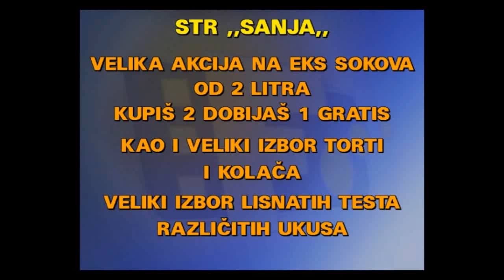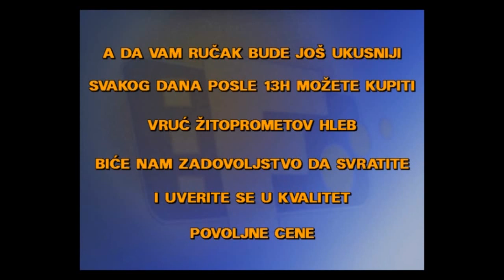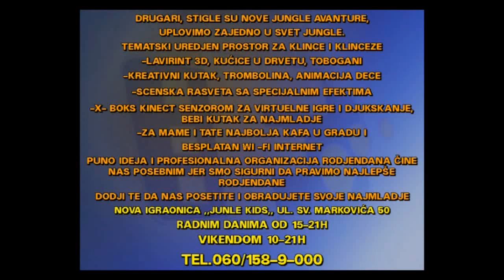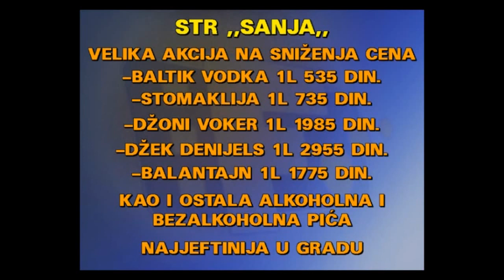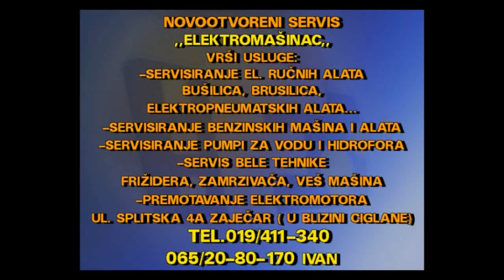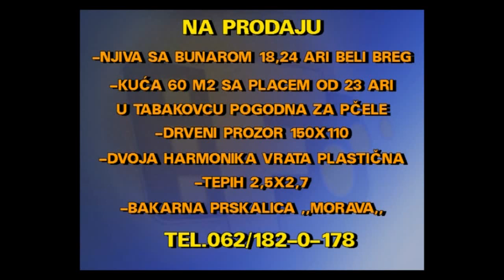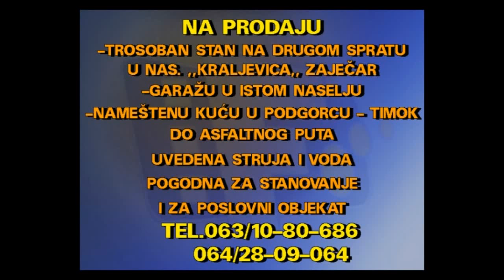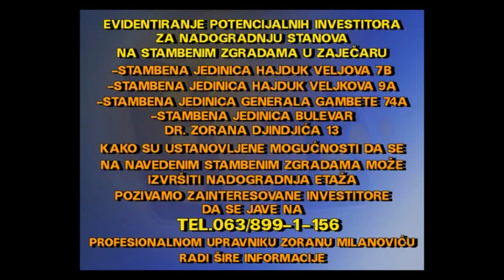MALI OGLASI 21 12 2018